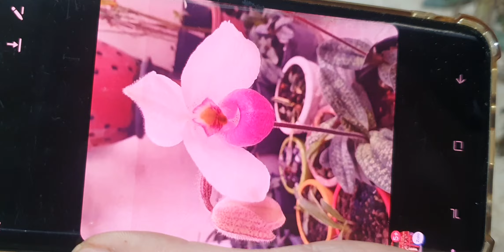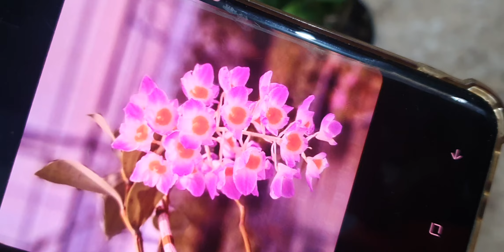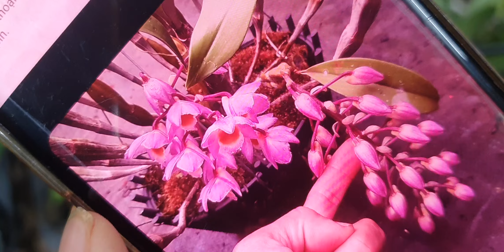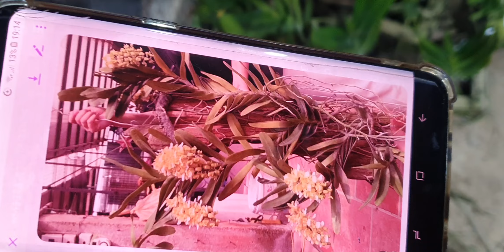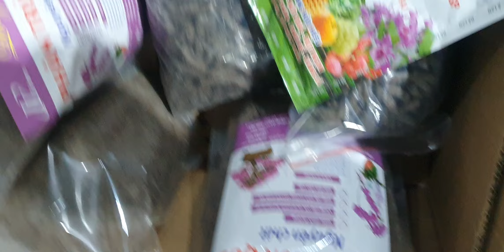GIẢM SÂU SÁNG 16/3.NHẠN 4 N VIP,KIỀUTÍM YÊN TỬ,LAN TIÊU,VŨ NỮ,HÀI NỤ,TRÚC,TRẦM(0849490188/0396164604